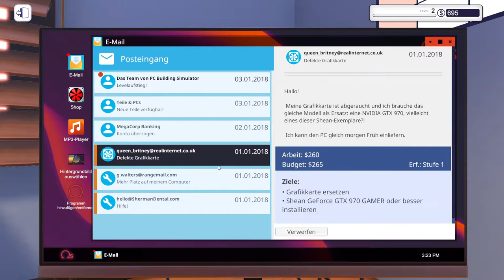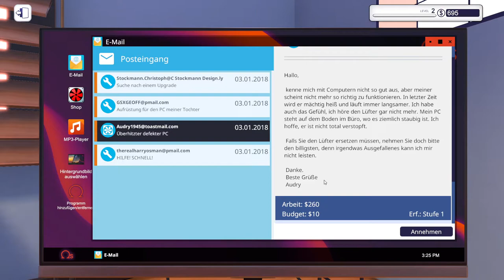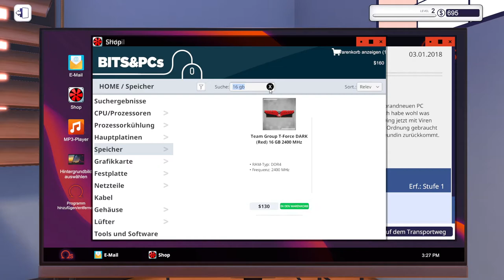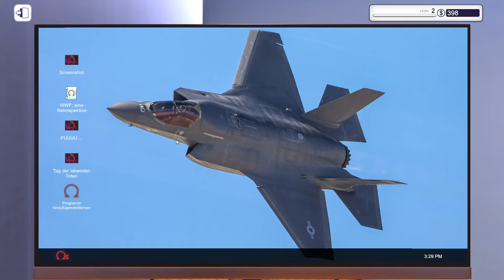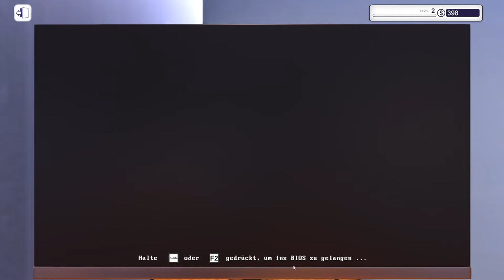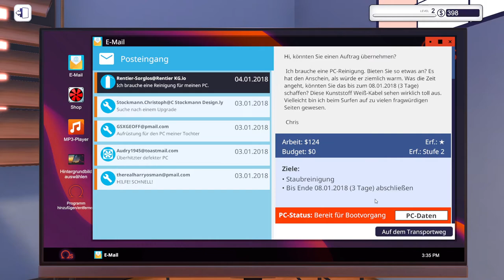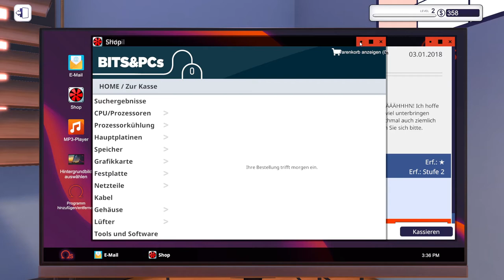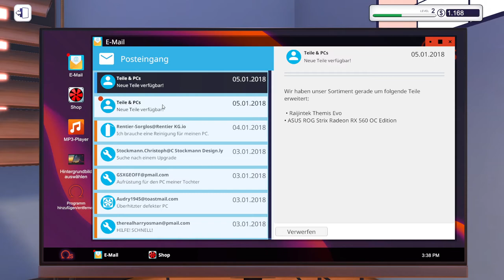PC Building Simulator Obwohl da steht Luftkühler will er einen CPU-Kühler und keinen Luftkühler #02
Wir spielen den PC Building Simulator und reparieren, upgraden und bauen PC. Wir spielen den Kariere Modus. Ganz viele Marken sind Lizensiert wie Intel, Nvidia, AMD, Asus, MSI, Gigabyte, AS Rock, Corsair und viele weitere.
Viel Spaß :-)
Modliste: Coming soon